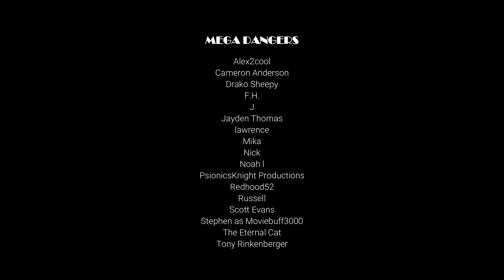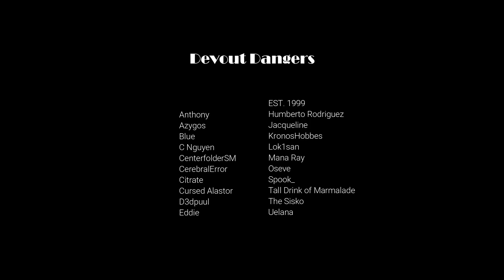The Lamia's Lullaby ASMR Roleplay Pt 4 -- (Female x Listener) (Binaural) (Gender Neutral)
Oh... oh my, human...

I hope you guys enjoy today's upload, the continuation of the Lamia's Lullaby ASMR roleplay series written by the wonderful Kazzy!

Happy Monday!  Snek ladies for everyone!  Hooray!